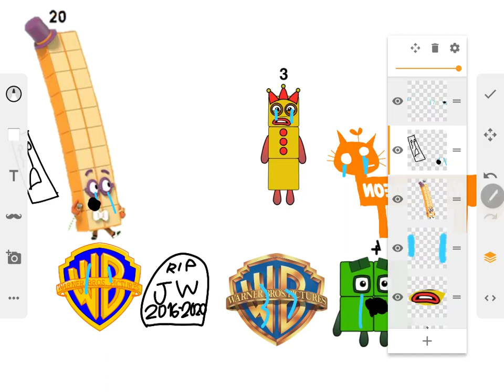J W rip 2016 2020